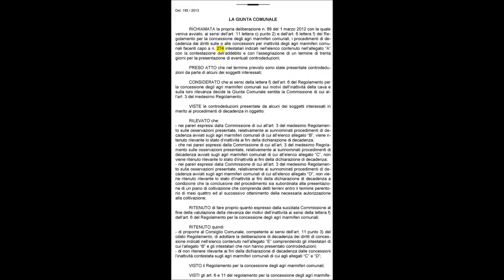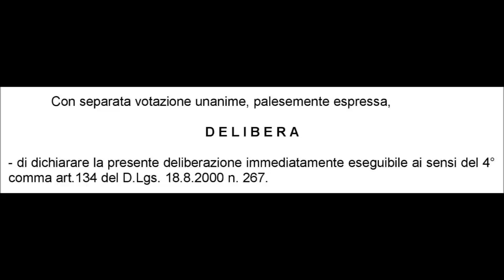Dimenticanza o insabbiamento politico (Commissione Marmo del 23/06/16)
+++ Resoconto del consigliere M5S De Pasquale dalla commissione marmo del 23 giugno 2016
IL MOVIMENTO 5 STELLE CARRARA PONE UN QUESITO :
DIMENTICANZA O INSABBIAMENTO POLITICO ???